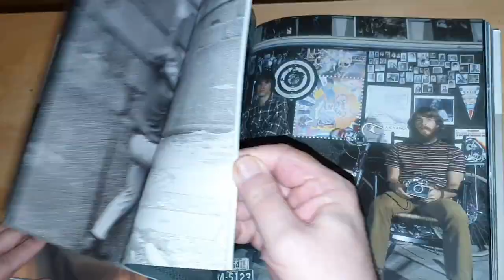Creedence Clearwater Revival-Medley (Instrumental by Joel & Roland Siegfried)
Creedence Clearwater Revival, also referred to as Creedence and CCR, was an American rock band which recorded and performed from 1968 to 1972.

We hope you enjoy our medley with "Have you ever seen the rain", "Lodi" and "Who'll stop the rain". And: Creedence is still playing on our turntables today!

Special arrangement, all guitars, bass and keyboard by Joel & Roland (Joeland Guitar Sound) Switzerland/Germany
Drums by Neal Yakopin, Nashville USA

Sound&Video Mixing by Joel Siegfried